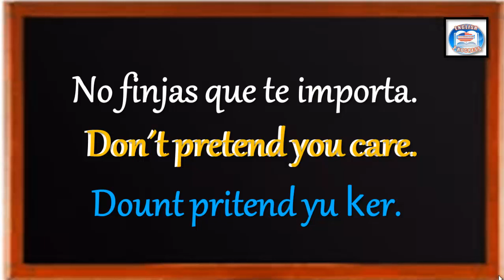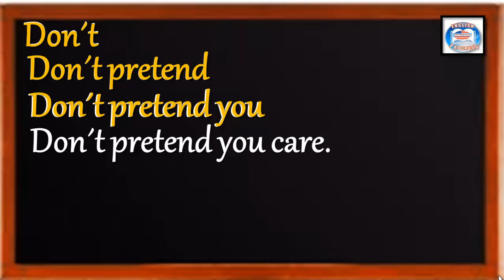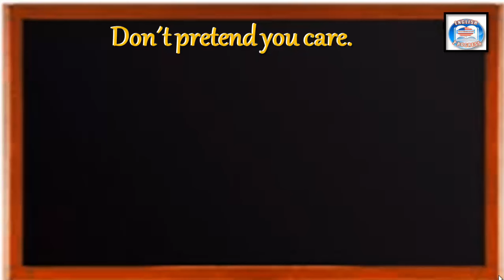93👉 ¿CÓMO SE DICE EN INGLÉS? NO FINJAS QUE TE IMPORTA.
93👉 ¿CÓMO SE DICE EN INGLÉS? NO FINJAS QUE TE IMPORTA.